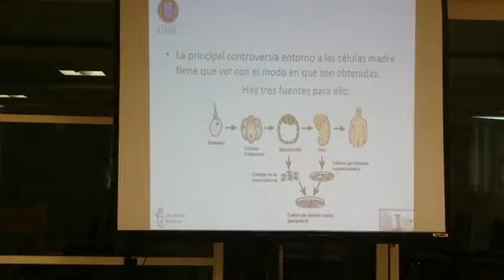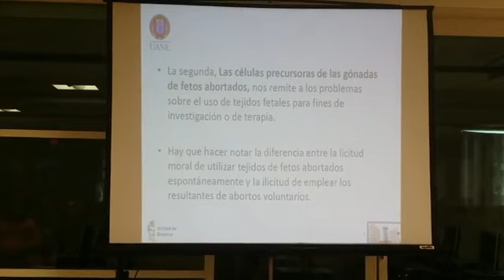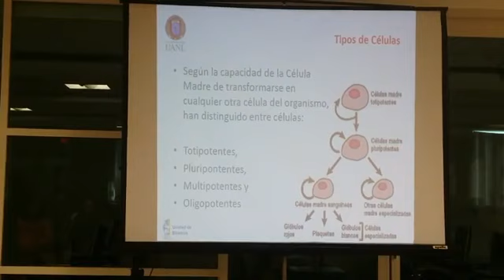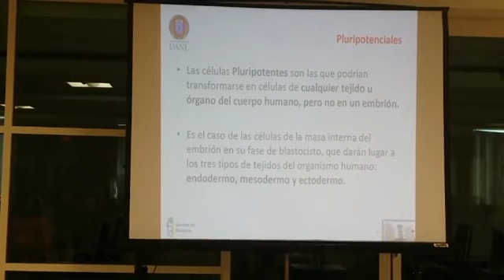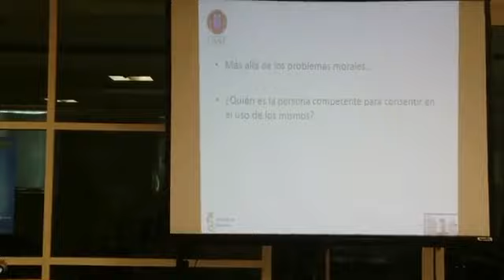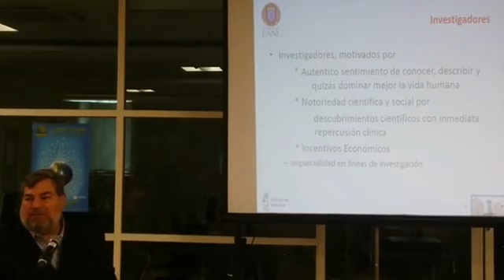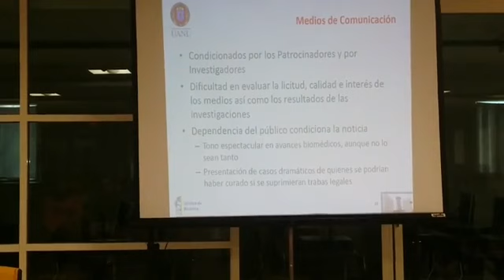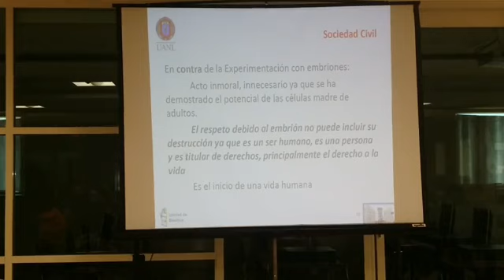Conferencia Bioética y Células Madre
El día de hoy, el Dr. Eloy Cárdenas Estrada, Responsable de la Unidad de Bioética del CIDICS y Profesor de Posgrado de la Facultad de Organización Deportiva de la UANL, nos brindara una platica sobre Bioética y Células Madre.